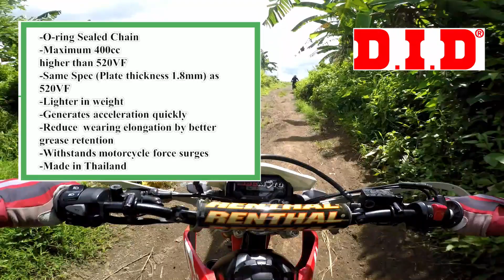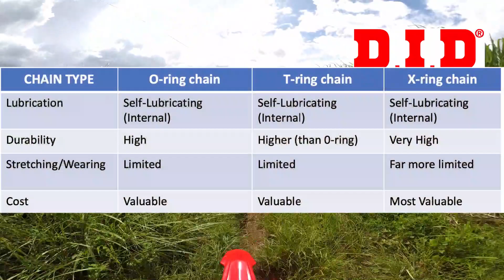Langkaan Trail with Tubliss system! (Part 1) | DID CHAIN 520 VR | MBCMOTO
My 3rd time to Langkaan trail park and this time my bike is equipped with Tubliss System and new chain from D.I.D. Philippines!

Mark Bernales for my Tubliss and tires setup
D.I.D. Philippines for my chain

1973 - Bruno E